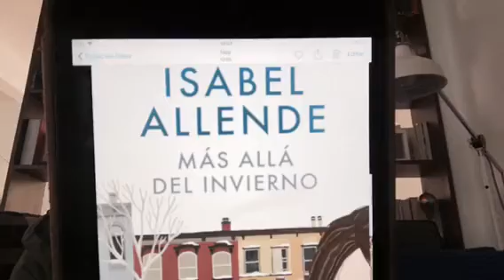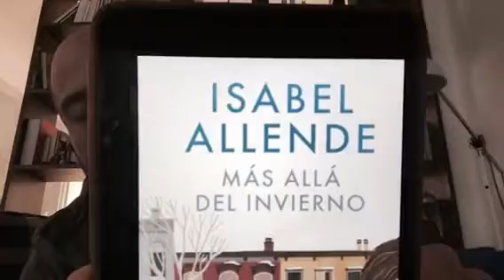Más allá del invierno, de Isabel Allende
Un libro sobre segundas oportunidades y la
Impotancia del prójimo para salir de nuestros propios inviernos.